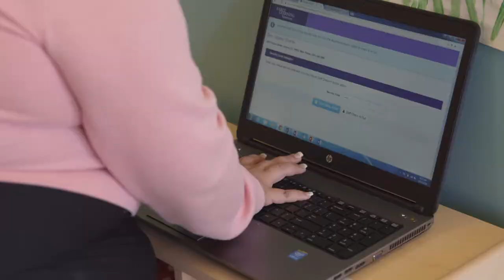Partnership Video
Did you know investing in Early Childhood Education makes a lasting impact not only on our children's futures but society as well? Checkout Early Learning Ventures video on the strong benefits of investing in Early Childhood Education.